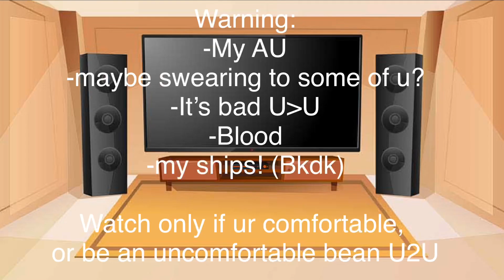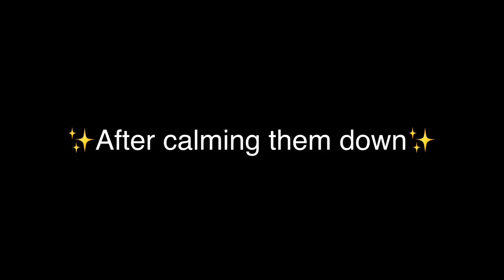BNHA/MHA react to C.C and fnaf|TW:flashing lights, laziness|read desc(old)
Welcome to le ✨d e s c✨

Emoji key:

Deku=🥦
Bakugo=💥
aizawa=💤
All might=💛

✨time slots✨
0:00-intro
0:10-warnings
0:13-video begins, mha characters enter
0:43-reaction begins
1:25-calming down
1:27-next meme begins
2:20-meme ends, funny one starts
4:12-end card begins
4:16-video ends

✨credits✨

✨time taken✨

A whole day qwq(I think?)

✨side note✨

Make sure to comment what u want to see next! say safe and have fun pumpkins!